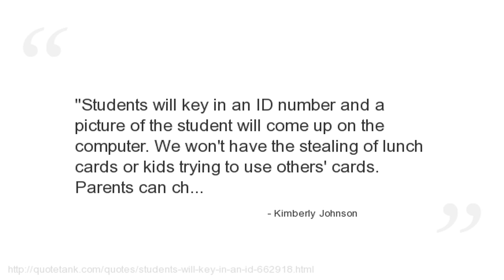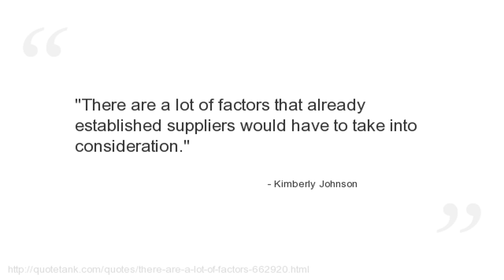Kimberly Johnson Quotes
Who is Kimberly Johnson?
  an American poet, and Renaissance scholar.